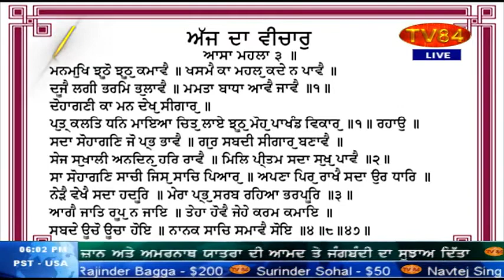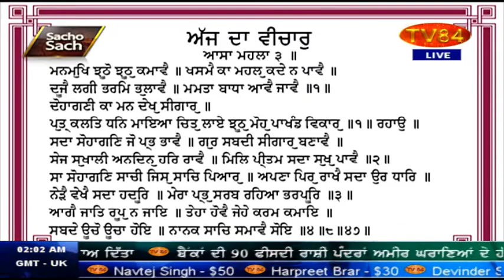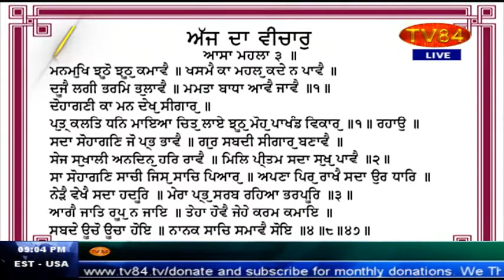SOS 5/9/18 P.3 Dr. Amarjit Singh : After AMU Now Hindutavis' Target Zamia University Delhi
Dr. Amarjit Singh : After AMU Now Hindutavis' Target Zamia University Delhi | After Aligarh Muslim University now historical Jamia Milia Islamia University targeted by Hindutavis | What Next ? (Part.3)
ਅਲੀਗੜ੍ਹ ਮੁਸਲਿਮ ਯੂਨੀਵਰਸਿਟੀ ਤੋਂ ਬਾਅਦ ਹੁਣ ਹਿੰਦੂਤਵੀਆਂ ਨੇ ਇਤਿਹਾਸਕ ਜਾਮੀਆ ਮਿਲੀਆ ਯੂਨੀਵਰਸਿਟੀ ਤੇ ਨਿਸ਼ਾਨਾ ਸਾਧਿਆ | ਅਗਾਓਂ ਹੋਰ ਕੀ ??